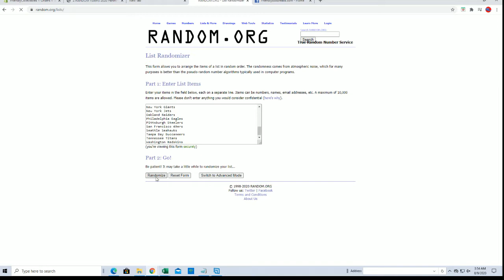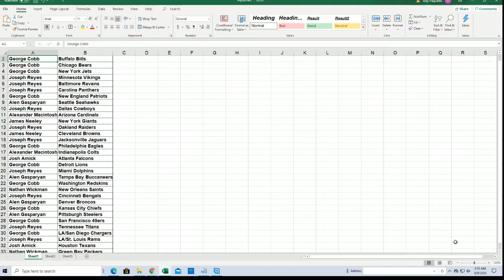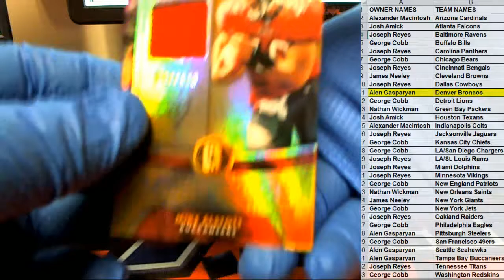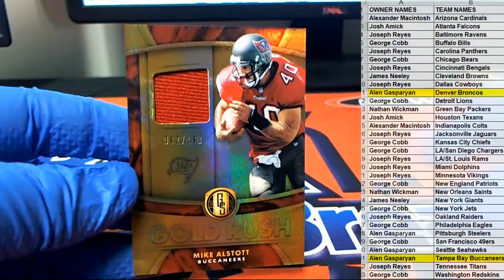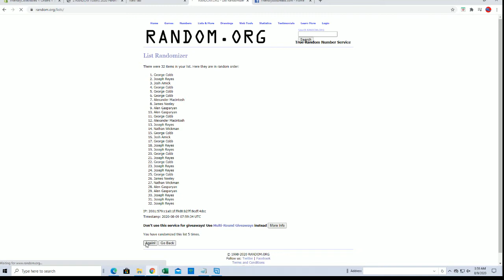2020 Panini Gold Standard Football ID 20GSFOOTBALL109